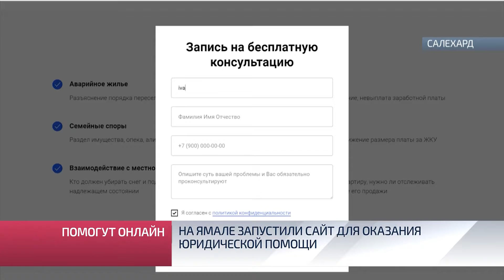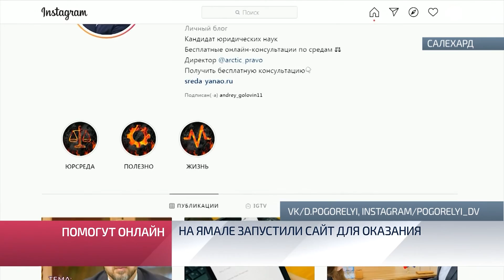На Ямале запустили сайт для оказания юридической помощи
Волонтерский проект «Юридическая среда» вызвал большой интерес у  ямальцев. За все время проекта, а он стартовал в марте нынешнего года, они получили ответы примерно на 600 вопросов. Для удобства жителей округа было решено запустить специальный сайт проекта – это дополнительная возможность записаться на консультацию и получить правовую помощь.